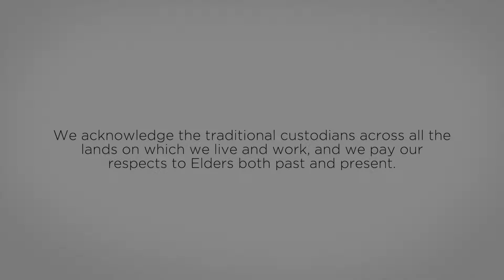Dr Briony Towers interview: Child-centred disaster risk reduction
Interview with Dr Briony Towers from the Bushfire and Natural Hazards CRC and RMIT University about her Child-centred disaster risk reduction research.

00:12 What did the research look at?
01:21 How has the relationship between the education sector and the emergency services sector changed over time?
03:33 What is the role of teachers in disaster risk reduction education?
05:00 What is the importance of place-based approaches with child-centred disaster risk reduction education?
07:02 What are some of the outcomes of this project?
09:31 What are some of the key learnings from this research for the emergency services?